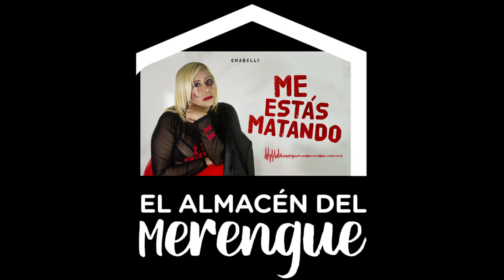CHABELLY - ME ESTAS MATANDO (version merengue Natti Natasha) (2020)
DATOS DEL TEMA:
Año - 2020
Titulo Merengue - Me estas Matando (Versión Merengue Natti Natasha)
Agrupación y/o Orquesta - Chabelly La Artista
Interprete - Chabelly
Arreglista (s) - José Quiroz
Productor : Carlos Santos
Compositor y/o Autor de letras - Wason Brazoban

DATOS GENERALES ARTISTA:
Chabelly perteneció a la afamada orquesta de merengue “Las Chicas del País”